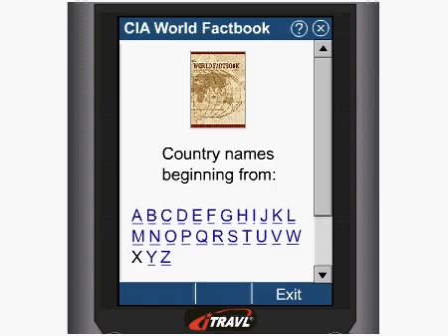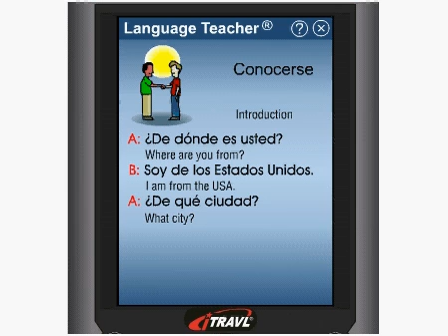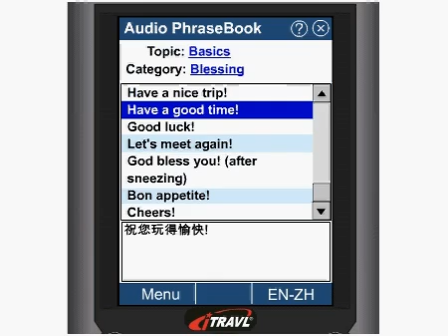Learn to speak A language: Spanish, French, Russian, Chinese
Quick movie on the new iTRAVL NTL-9C. Will teach you one of 9 languages step by step.